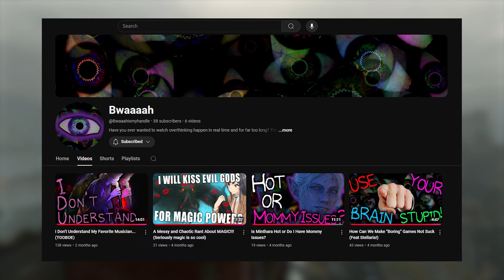Addressing the rat in the room (EMOTIONAL)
Here's a channel update for you all! I'm going to be talking about:
- Future plans for the channel
- Changes in our lives recently
- What kinds of videos to expect
- The impact of YouTube on my life

[RatAttack Theater Song : Cricket - Dirty Shoes]

P.S. Full credit to Drum (from our discord server) for the amazing title idea, thank you Drum.